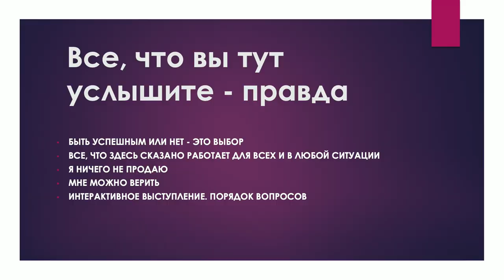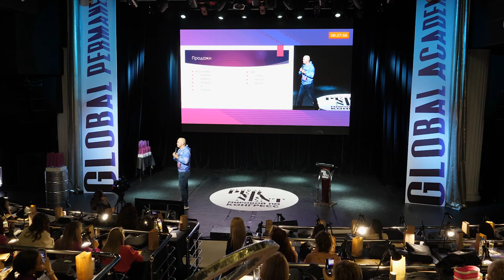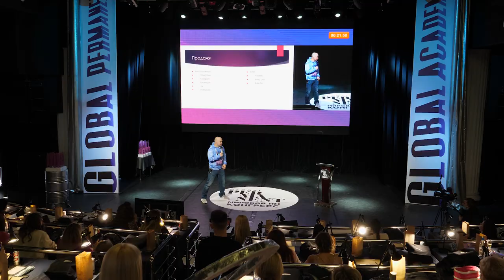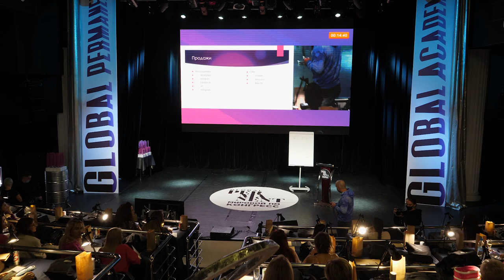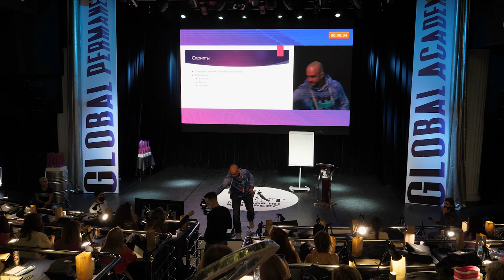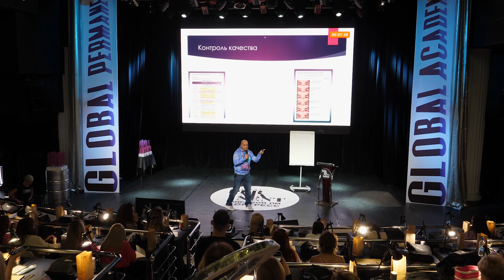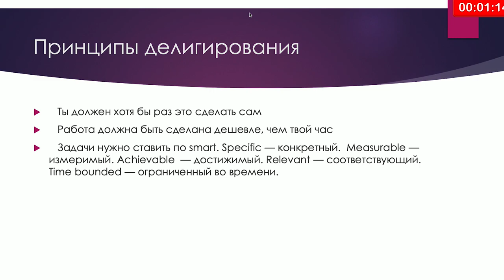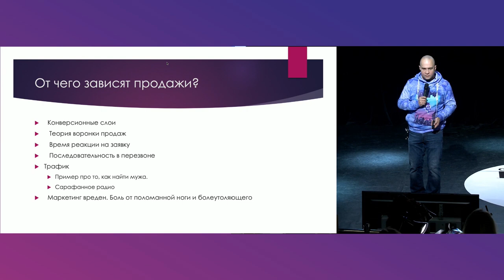Делегирование продаж мастеру татуажа